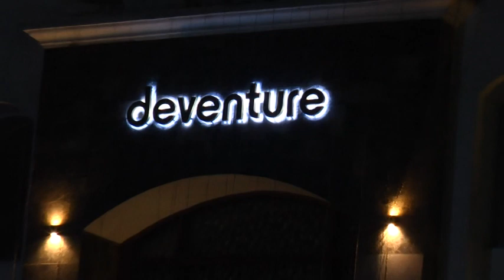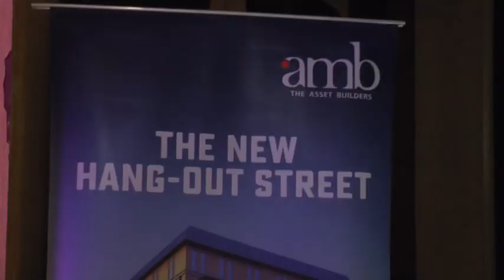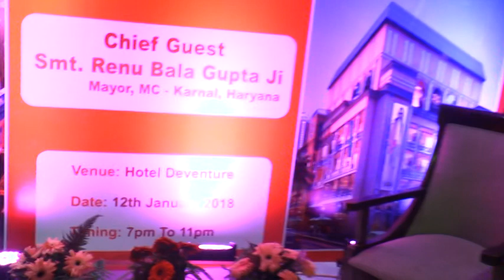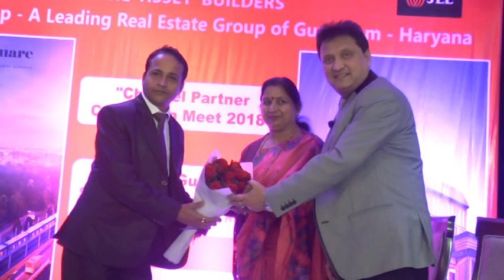Real Estate Seminar - Karnal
Mayor Sahiba of Karnal - Opening Ceremony